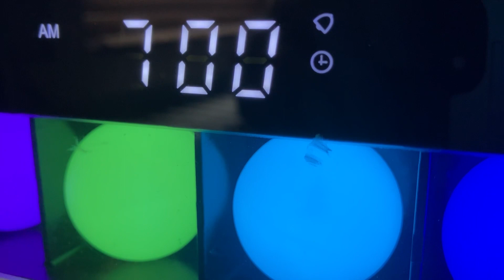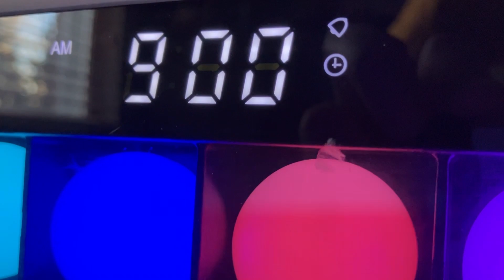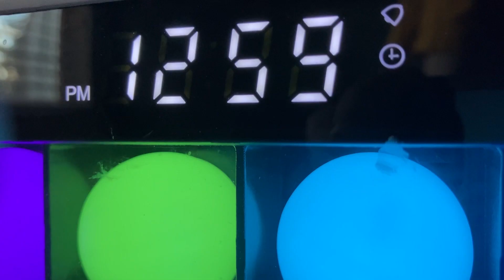A Day in the Life - Gavin